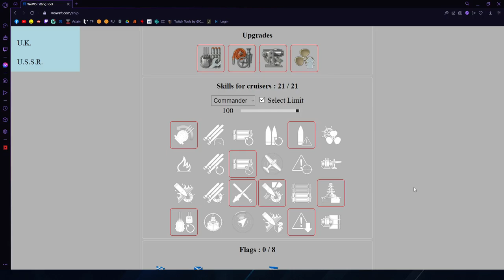WoWs - Canarias - Recenzja